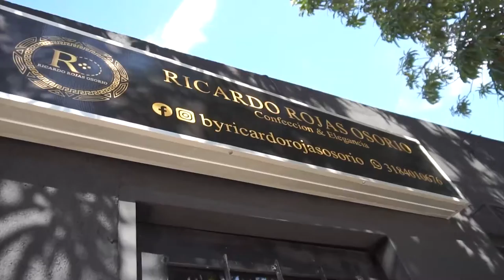MÁS DE 300 NIÑOS VALLENATOS HACEN PARTE DE MUNDIALITO INFANTIL